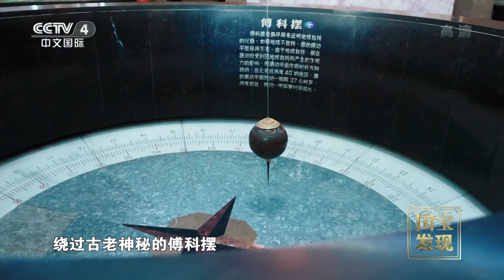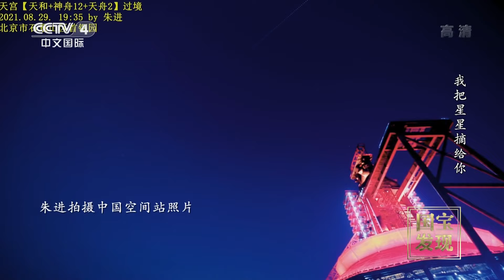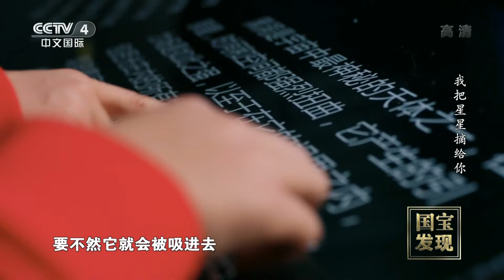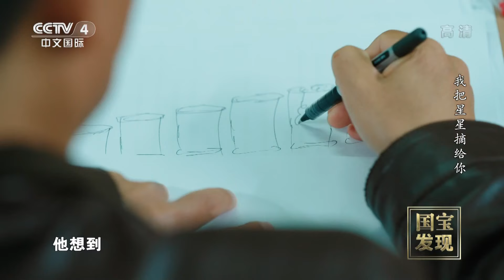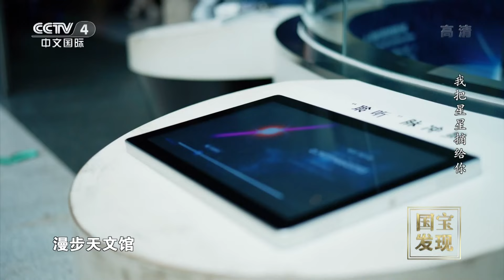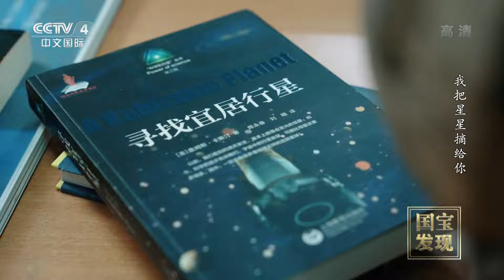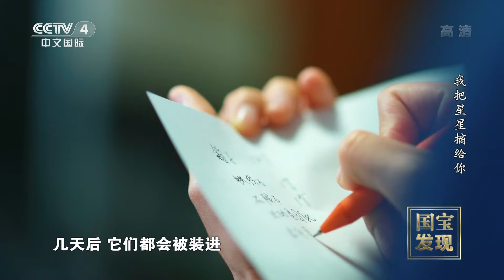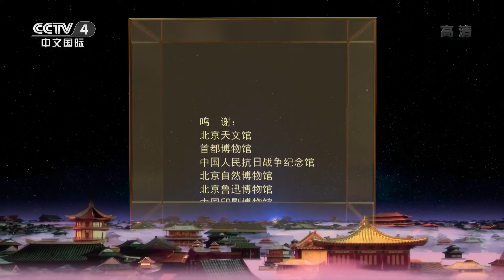走进炫目的时空隧道 绕过古老神秘的傅科摆 一场惊心动魄的宇宙探险之旅即将开始！|《国宝·发现》中华国宝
本期节目主要内容：2021年，中国人首次进入自己的空间站，成为世界瞩目的焦点。数月来，北京天文馆的朱进已在全国多个地方对它进行了跟踪观测和拍摄。60多年时间，北京天文馆见证了中国航天史上的每一个里程碑。每一个奇迹的创造，它都在紧密关注和普及宣传。为了让观众感知更广阔深邃的宇宙空间，北京天文馆还把奇妙星体、神奇景象请进展馆。